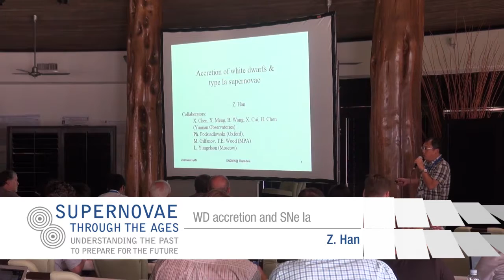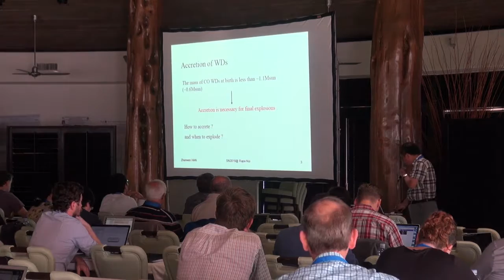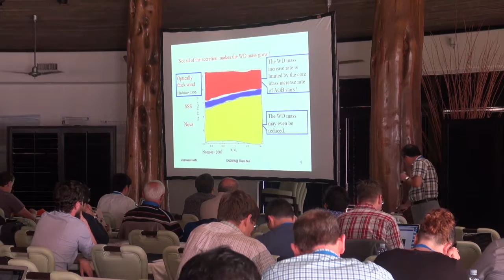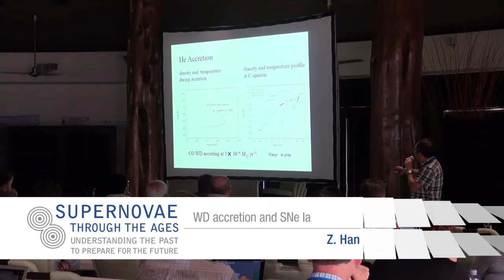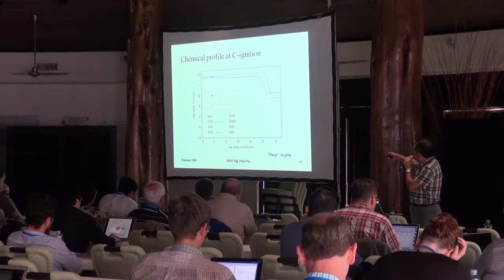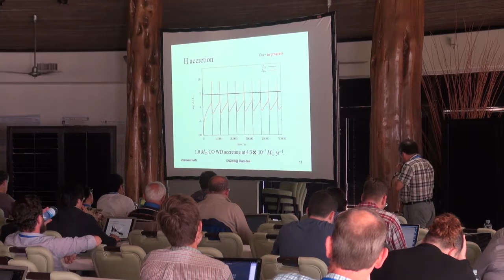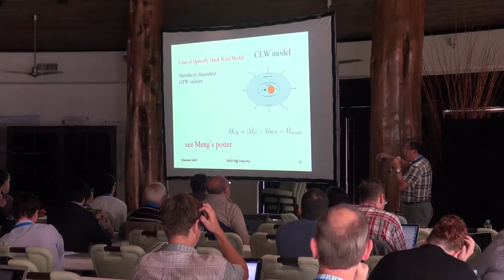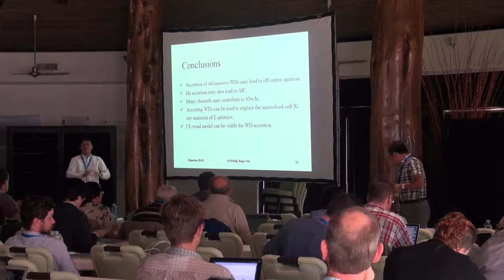Zhanwen Han | WD accretion and SNe Ia